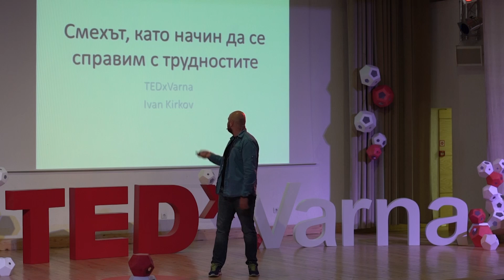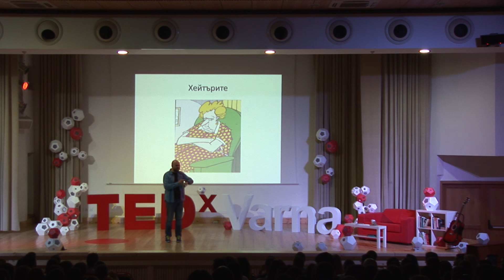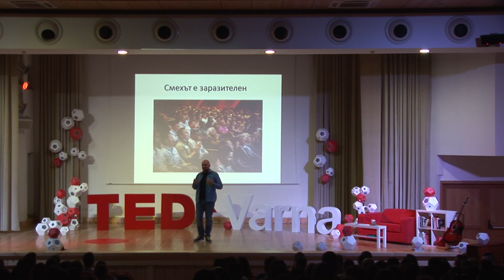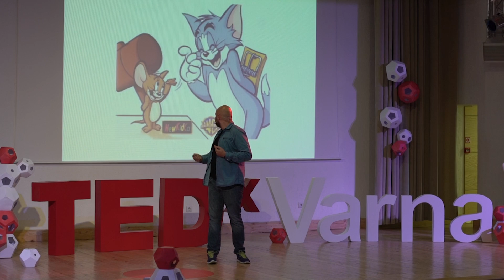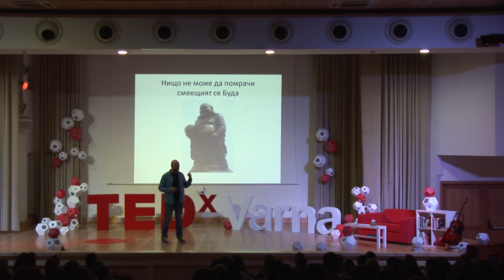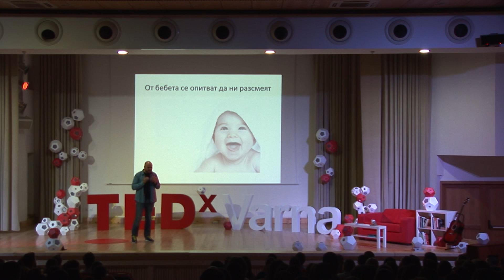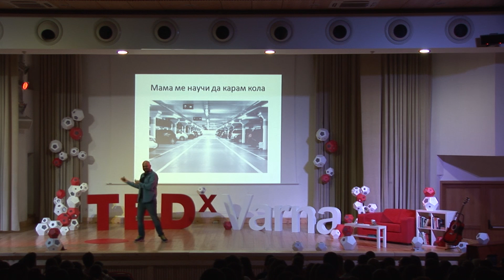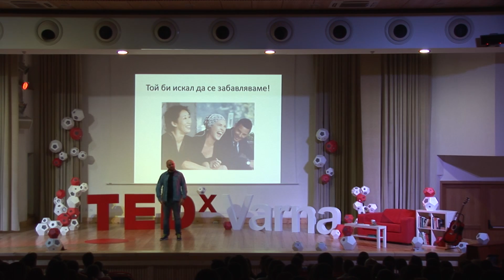Laughter as a way to get through difficulties | Ivan Kirkov | TEDxVarna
Why laughter is important in our life, how living with a sense of humor is helpful through difficult times, is there a recipe to make someone smile - all that and much more in Ivan Kirkov's talk.

Ivan Kirkov is stand-up comedian and producer. Owner of The Comedy Club Sofia and page stand-up comedy Comedy.bg. Born in Stara Zagora and graduated from High school Romain Rolland in English and French, and later studied and lived for ten years in Vienna. In 2012 Kirkov decided to return to Bulgaria, to invest in new business and to start a career as a comedian and producer of stendap comedy. May 2012 based Comedy.bg, and a little later try and open microphone, then began his career as a comedian stendap. In 2015 he organized the Second Festival of Stand-up comedy in Sofia, and a bit later opened the first in Bulgaria club stand-up comedy - The Comedy Club Sofia, where the invited stars such as Marina Orsag and Daniel Grozdich, better known as Serbian Lesson Guy.
2016 Ivan Kirkov organize the biggest show in Bulgaria - Dylan Moran.